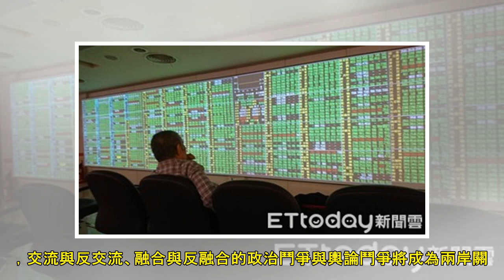美國不願被拉下水！ 涉台學者：台獨不可能實現 | ETtoday新聞雲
▲台灣問題成為中美角力點之一。（圖／路透社） 記者曾俊豪／綜合報導 北京聯合大學台灣研究院副院長李振廣指出，隨著中國大陸與台灣的實力差距拉大，兩岸之間的主要矛盾也發生重大轉移。他舉例，台獨與反台獨的矛盾依然重要，但重要性開始下降，不再是兩岸之間的主要矛盾，「雖然台獨”的危險還存在，但已經不可能實現。」 李振廣在出席「第一屆高校台灣研究學術年會暨第四屆高校涉台研究機構協同工作會」上發表主題演講，香港《中評社》10日刊出演講內容。 文中提到，2019年1月2日，中共中央總書記習近平在《告台灣同胞書》40周年紀念會上宣布，啟動探索兩制台灣方案，李振廣認為，這是兩岸關係史上的一次重大政策宣示，也意味著...